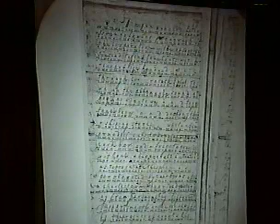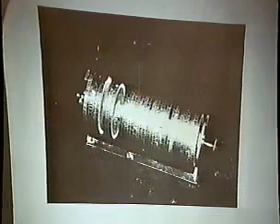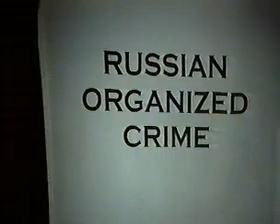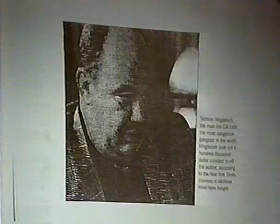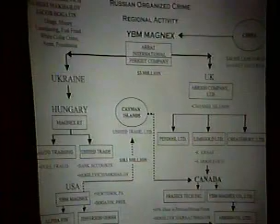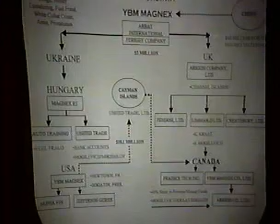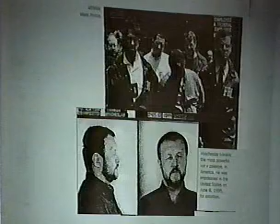Hal McConnell Threats from Organized Crime and Terrorists